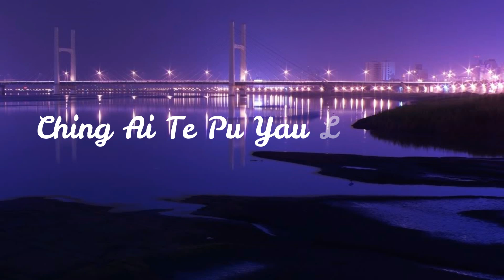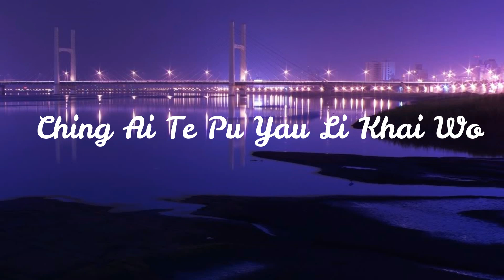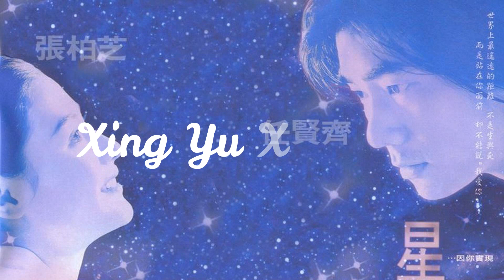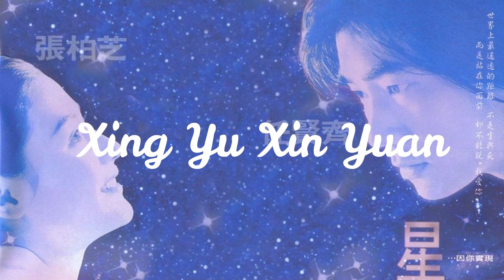The Best Chinese Instrumental Music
Music for Relaxation and sleep.